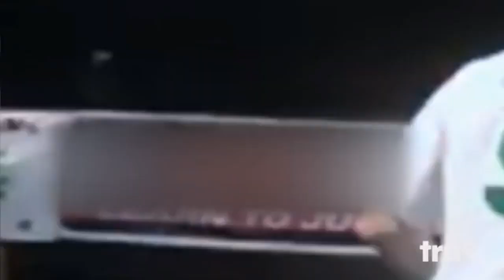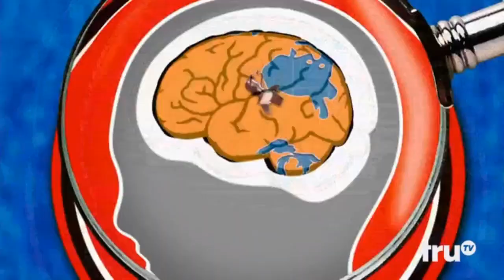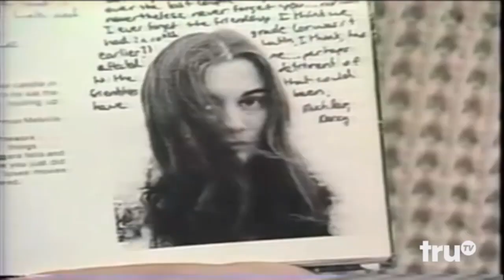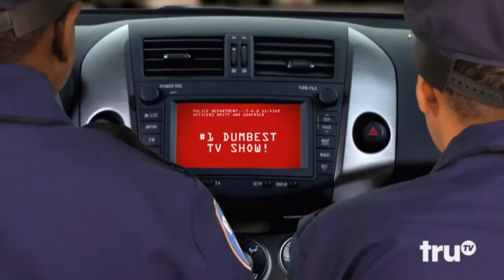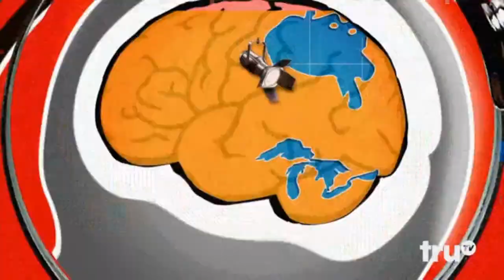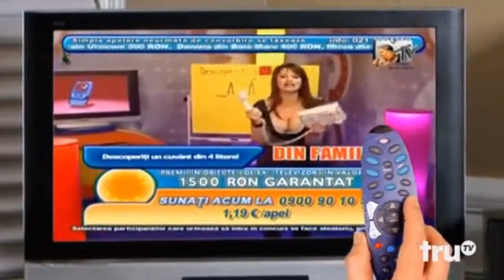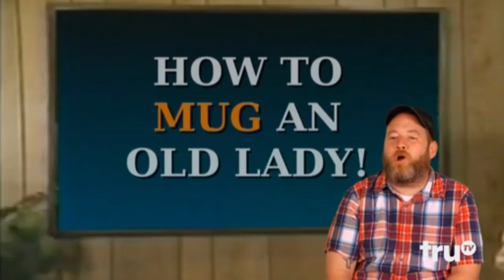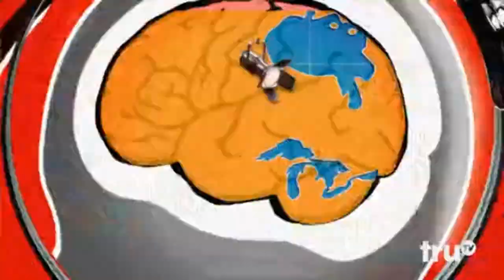[MUST WATCH] World's Dumbest TV SHOWS 10